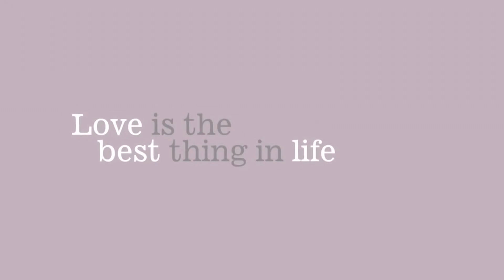DOK.tip - Episode 3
In der Kategorie DOK.tip empfehlen die MitarbeiterInnen des DOK.fests besondere Filme, die während des 29. Internationalen Münchner Dokumentarfilmfestivals (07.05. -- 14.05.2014) laufen.

Ulla Wessler (Filmadministration & Organisation) empfiehlt "My Name Is Salt"

Ein DOK.blog Beitrag von Axel Frey, Benedikt Reisach, David Helmut, Lukas von Stein und Ute Bolmer.